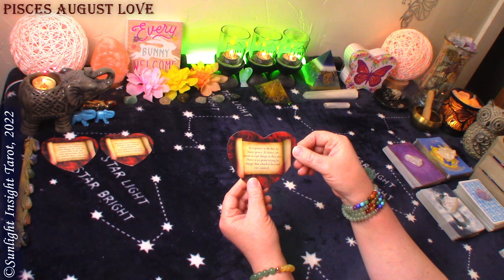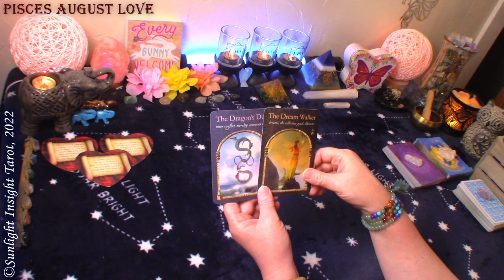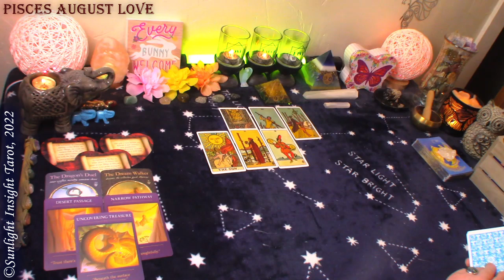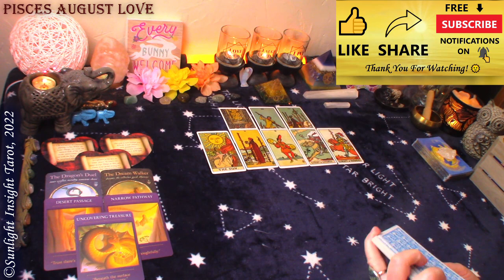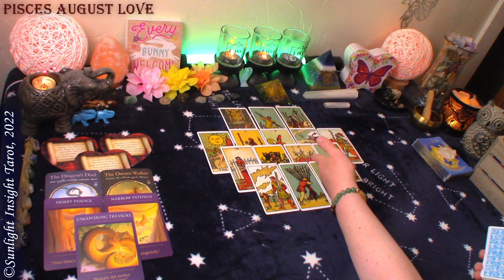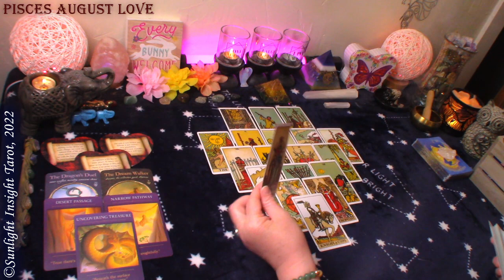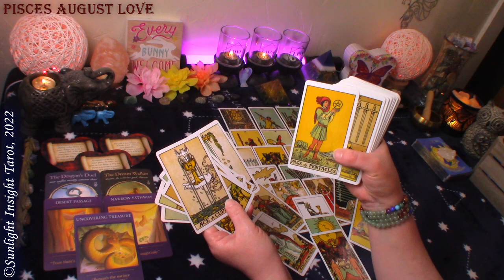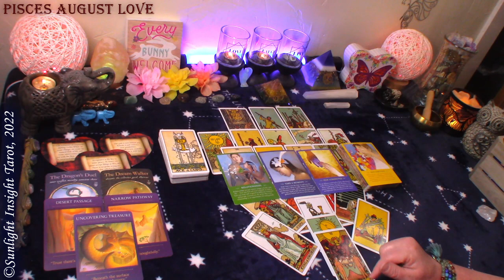PISCES - This IS A DEEP SOUL CONTRACT!💝But Who's Afraid of It?😨August 2022 Love Tarot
Pisces Love Tarot Reading for August 2022. A look at your love situation at this time with advice/guidance from the universe/spirit. This is a general collective love tarot reading for the zodiac sign of Pisces Sun, Moon, Rising and Venus.🙏

⌛TIMESTAMPS⌛
0:00 Pisces August 2022 Love  Reading
0:35 Pisces August 2022 Love  Oracle Reading
5:40 Pisces August 2022 Love Tarot Reading

Monthly Readings:
Monthly
Love
New Moon
Full Moon
Money & Career
New Love
Spirit Messages
Singles

Mary F.

Lovers Oracle
Wisdom of the Hidden Realms Oracle
Sacred Traveler Oracle Cards
Spirit Messages Oracle
Legacy of the Divine Tarot
Original Rider Waite Tarot
-10" Selfie Ring Light w Tripod Stand & Cell Phone Holder